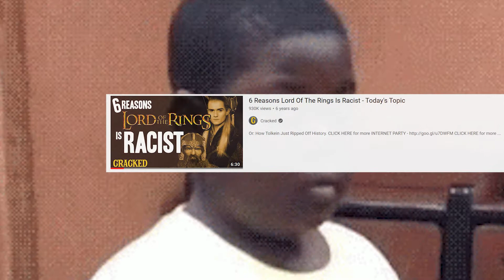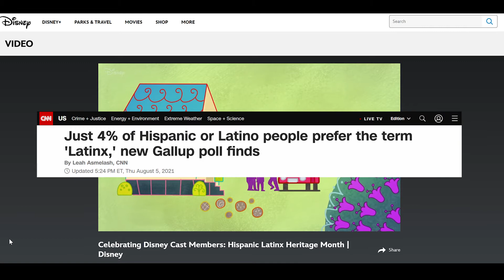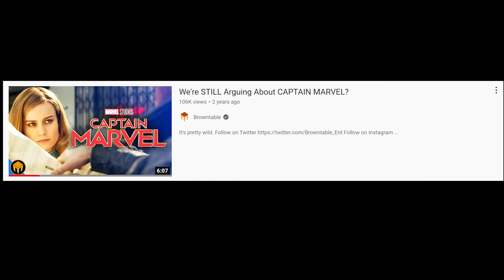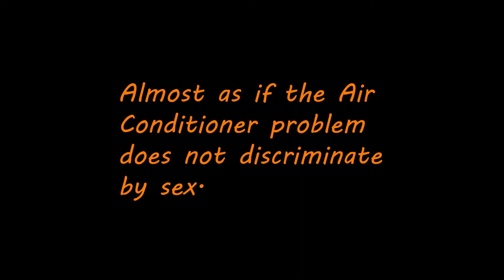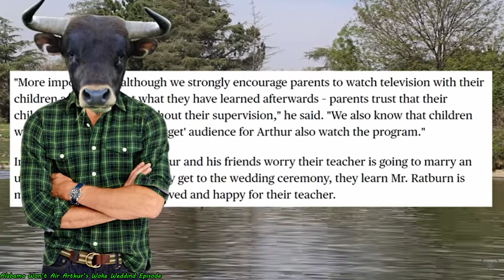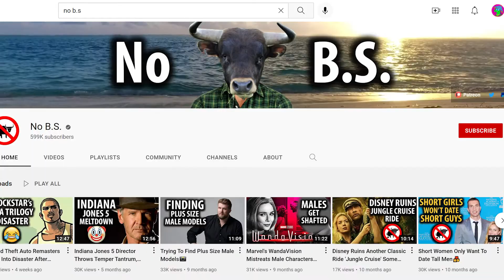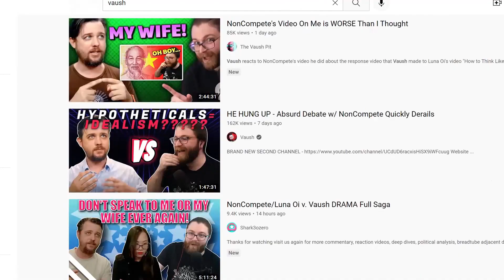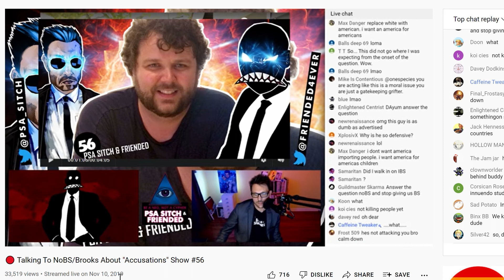RACIST lizard goes WOKE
Probably my most ice treading video yet, I talk about the "SJW and xenophobe" situation.